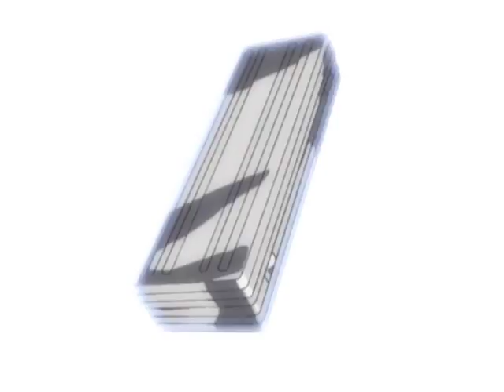Ribbon Aqua Drops 1